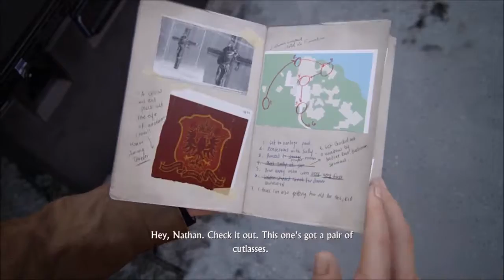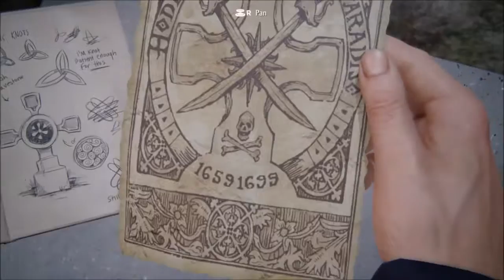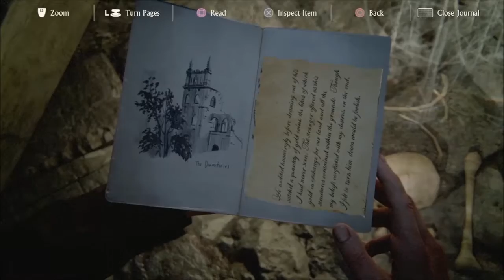Uncharted 4: episode 15 - Fucking Crumpets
Sorry I seem so bitter in this episode. I was getting pretty tired.